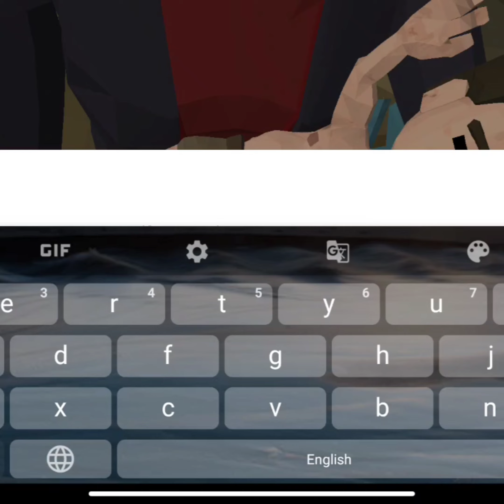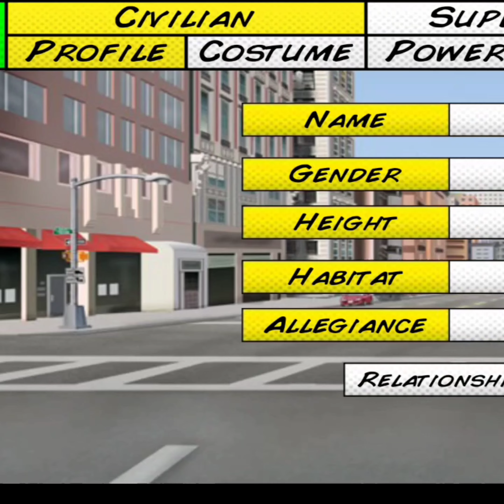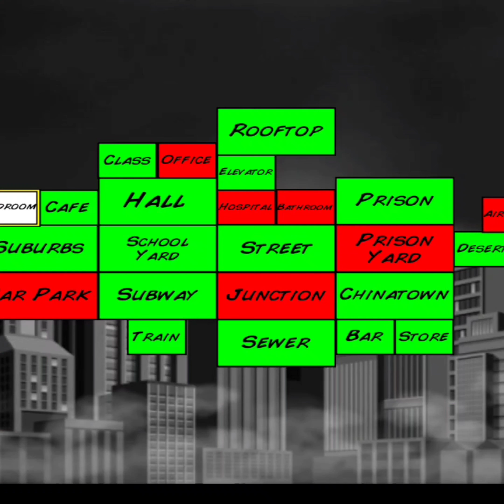|Best Offline Android Games| 2021|CyberGaming 2077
Android offline games

Hi 👋 guys

in this video I show you the top 3 best Android offline games to play when you are bored guys

Don't forget to turn on bell notification 🔔